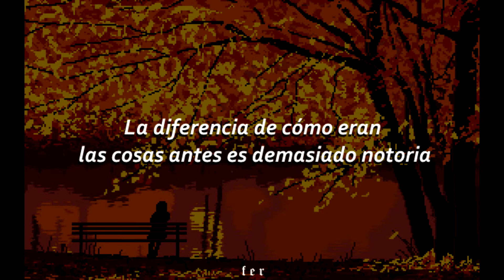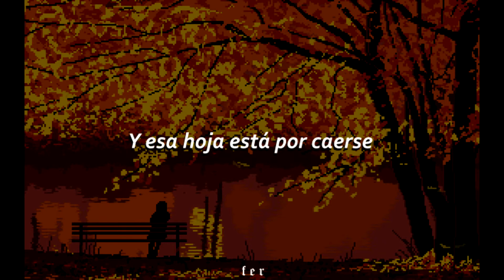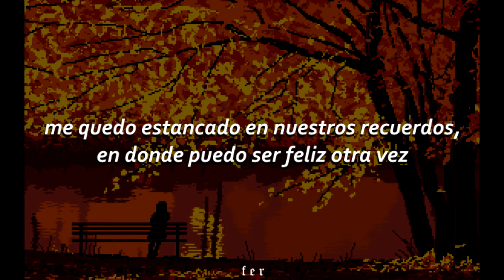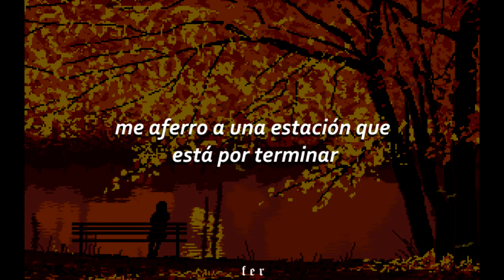BTS ; Autumn leaves - Sub. Español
Esta canción también se traduce como "dead leaves", hojas muertas.
PRODUCIDA POR YOONGI, MUY IMPORTANTE DATO.
BTS
BTS SUB ESPAÑOL
BTS songs
Autumn leaves
Dead Leaves BTS
Bangtan
BTS CANCIONES
bts español